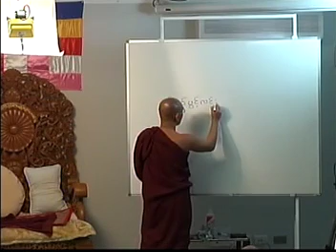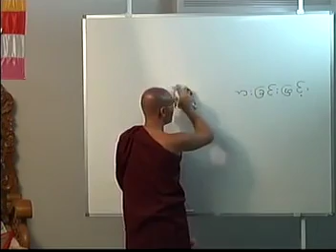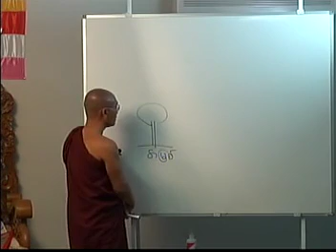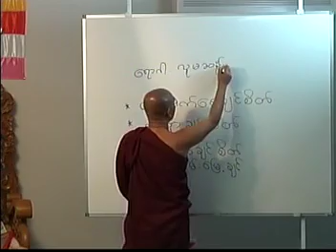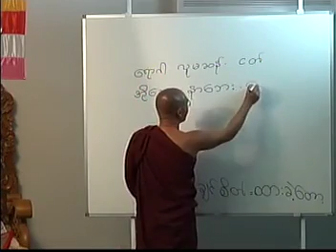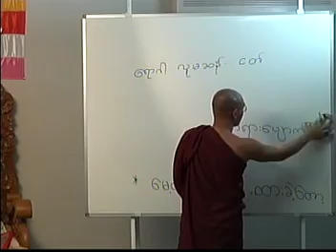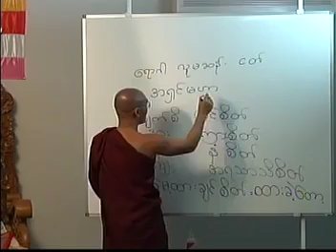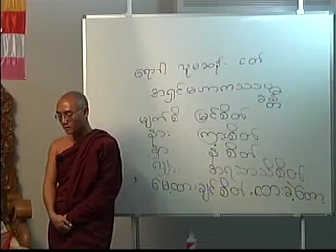၈။ ပါရမီ (၁၀)ပါး (၈) ၁၅-၄-၂၀၁၀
ေညာင္တုန္း ဆရာေတာ္ ဘဒၵႏ ၱေဇာတိကဘိဝံသ သာသနဓဇဓမၼာစရိယ၊ သာသနပါလဓမၼာစရိယ၊ ဥဘေတာဝိဘဂၤဓရ ေဟာၾကားေတာ္မူေသာ တရားေတာ္မ်ား
၈။ ပါရမီ (၁၀)ပါး (၈) ၁၅-၄-၂၀၁၀